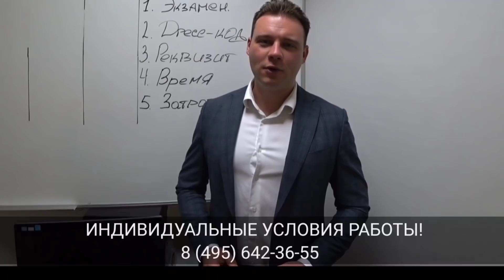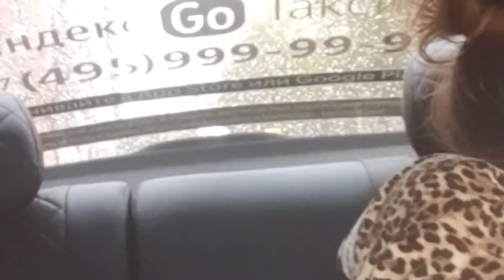ЯНДЕКС.ТАКСИ ДО СЛЁЗ, ВЕДЬ ОНА ЗАКАЗАЛА GETT.ПАРА СОТЕН РУБЛЕЙ И ПОЛИЦИЯ.ЭТО ДОЛЖЕН УВИДЕТЬ ГОЛЛИВУД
👉 СТРАХОВКА для ТАКСИ ВСЕ РЕГИОНЫ

✅ РАБОТА В ПРЕМИАЛЬНЫХ КЛАССАХ. ИНДИВИДУАЛЬНЫЕ УСЛОВИЯ. ТЕЛЕФОН ☎️ 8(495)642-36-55

Удальцова д. 36, "ТТ-Такси" Выбирайте из авто в наличии или КУПИМ ПОД ВАС. СВЯЗАТЬСЯ
tt-taxi.ru

👉 Новый парк "Макс" со СНИЖЕННОЙ комиссией 2,5%! Моментальные выплаты! Подключение к Яндекс.Такси водителей и курьеров.
Заправка с таксометра, покупка смены и круглосуточная поддержка. Тел. Вотсап 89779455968

💰 ПОДДЕРЖАТЬ ФИНАНСАМИ ПРОЕКТ "СТОЛИЦА МИРА"